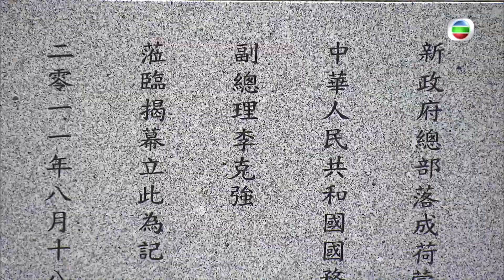TVB News | 27 Oct 2023 | Memories of the late Premier Li Keqiang in Hong Kong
Former Premier Li Keqiang, who died at the age of 68, visited Hong Kong several times over his career.